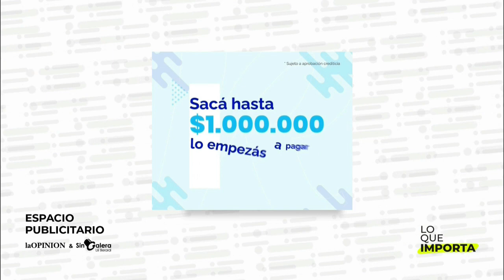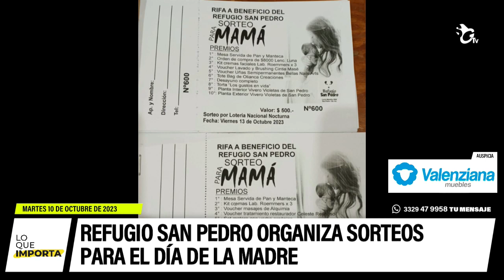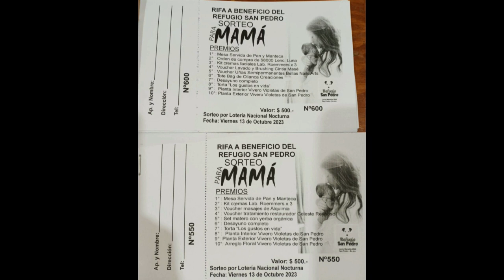LO QUE IMPORTA. El resumen de noticias de La Opinión 10-10-2023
El profesor acusado de abuso sexual va a juicio

Su hermano adicto le robó, ella le pegó y estuvo detenida

Bono de 47 mil: hay beneficiarios que cobrarán después del 17 de octubre

El herido de un machetazo sigue internado y no descartan amputarle dos dedos

Permanece en estado crítico Luis Luján, pareja de la concejala Vanina Cappelletti

Bomberos sofocó principio de incendio en un auto en Gomendio y Las Heras

Apareció la valiente del video: Estefanía Adrover

Lucas, el jardinero de Gobernador Castro que quiere entrar a Gran Hermano

Refugio San Pedro organiza sorteos para el Día de la Madre

Robó jabón líquido en un supermercado y quedó filmado

Recuperó el banco de madera que le habían robado de la casa de sus padres

Auspician Lo Que Importa:
Vía Costa, Bachicha Ruedas, Hospital Privado SADIV, La Jabonera, Mecánica Agrícola, Rey Distribución, Aberturas San Luis, Mecánica Agrícola, EFE Uniformes, Sindicato de la Industria del Papel, Valenziana Muebles, Hidráulica Biscia, Gran Paraná, INESPRO, Boulevard Ahorro, coach Dalmy Butti, Lubricentro Mitre, Ostoich Inmobiliaria y Construcción, Rapicuotas,
Obra Social del Personal del Papel, Cartón y Químicos.